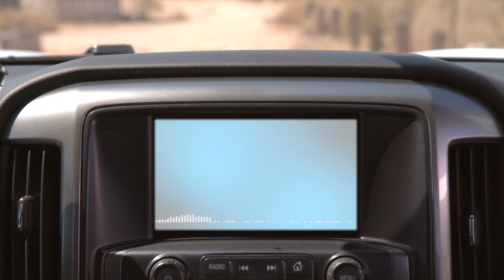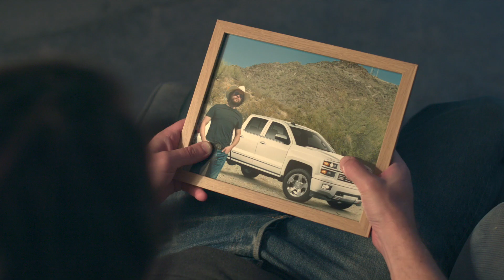Dumped by a Pickup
Love and loss have always been at the heart of country music, and this music video takes it modern, with the story of a good ol' country boy whose beloved autonomous pickup truck has driven into the sunset without him.